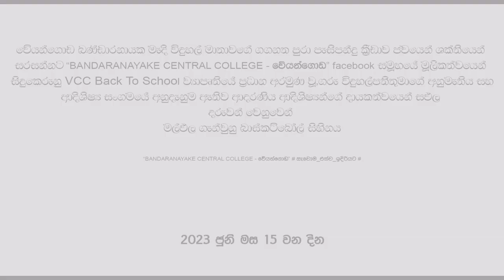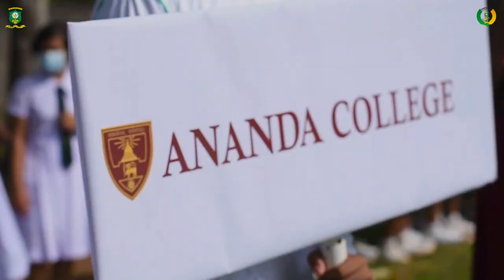Opening ceremony of the basketball court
වේයන්ගොඩ බණ්ඩාරනායක මැදි විදුහල් මාතාවගේ ගගනත පුරා පැසිපන්දු ක්‍රීඩාව ජයවයෙන් ශක්තියෙන් සරසන්නට.."BANDARANAYAKE CENTRAL COLLEGE -වේයන්ගොඩ" facebook  සමූහයේ මූලිකත්වයෙන් සිදුකෙරුනු VCC Back To School ව්‍යාපෘතියේ ප්‍රධාන අරමුණ වූ, ගරු විදුහල්පතිතුමාගේ අනුමැතිය සහ ආදිශිෂ්‍ය සංගමයේ අනුදැනුම ඇතිව ආදරණීය ආදිශිෂ්‍යන්ගේ දායකත්වයෙන් සඵල වූ,එලිමහන් පැසිපන්දු ක්‍රීඩා පිටිය, සිසු දරුවන් වෙනුවෙන් විවෘත වූ වගයි !!

BANDARANAYAKE CENTRAL COLLEGE -වේයන්ගොඩ.. සැවොමඑක්වඉදිරියට# 💛💚